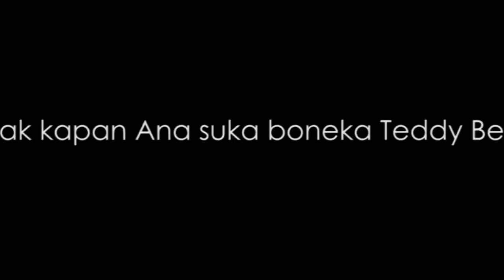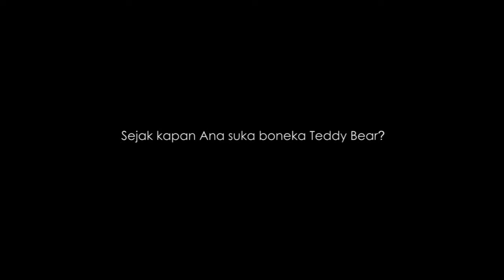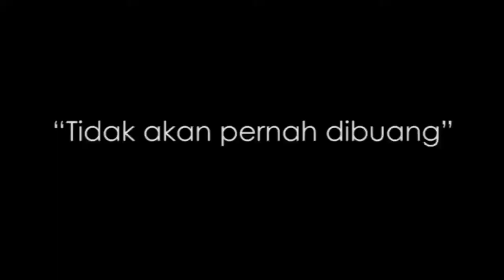Koleksi boneka Teddy Bear milik Ana Octarina